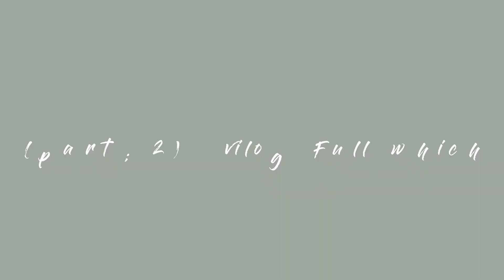💯Waterfalls of Moola chotok balochistan part two Vlogs ❤️ 💯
Moola chotak Waterfalls is located in khazdar district and is about 5Hours drive from khuzdar city it is a stream of Hot spring crystal clean water coming 24/7 from balochistan mountain.

on the route there are unique sliced canyon mountain which can only be seen here.

Moola chotak is also on the way of CPEC route between quetta and Gawadar port.

people call it Moola chotak but we call in Natural Water park.

by. abbas Ali sameja 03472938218